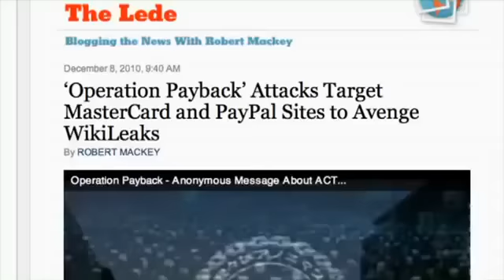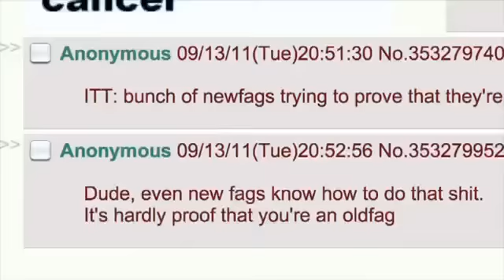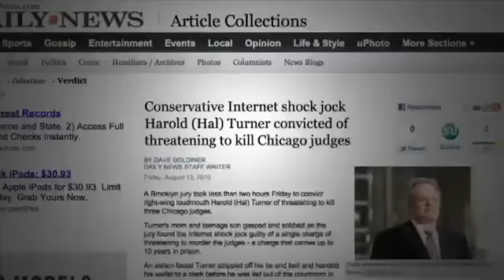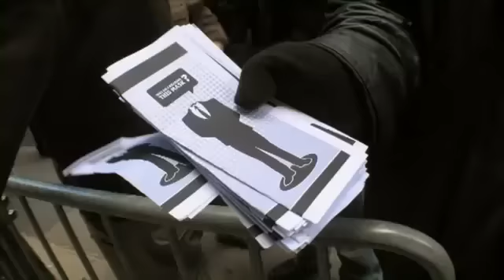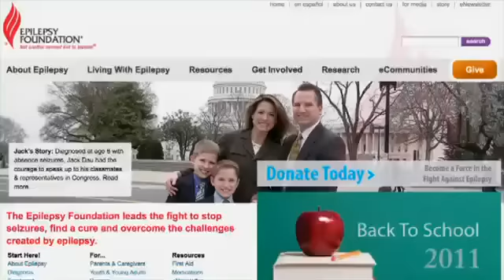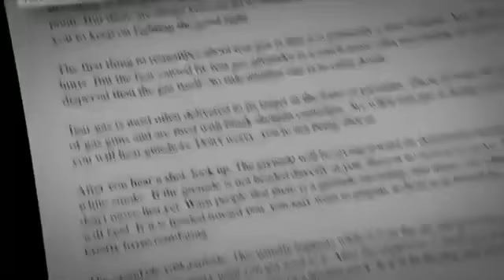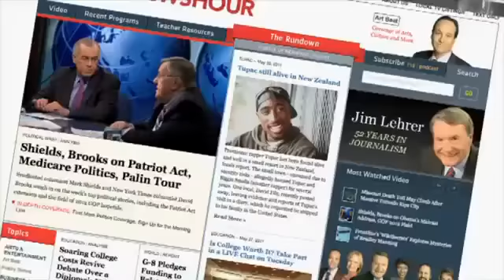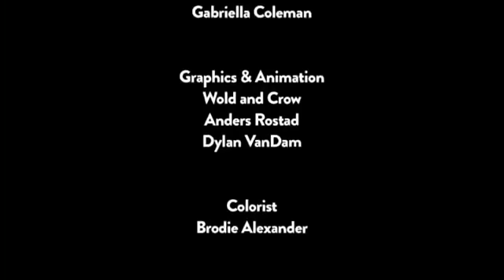We Are Legion - The Story of the Hacktivists FULL MOVIE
"We Are Legion: The Story of the Hacktivists" is a documentary that takes us inside the world of Anonymous, the radical "hacktivist" collective that has redefined civil disobedience for the digital age. The film explores the historical roots of early hacktivist groups like Cult of the Dead Cow and Electronic Disturbance Theater and then follows Anonymous from 4chan to a full-blown movement with a global reach, one of the most transformative of our time. Please enjoy, share, and wake up (rise up).